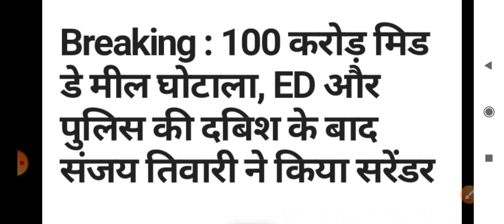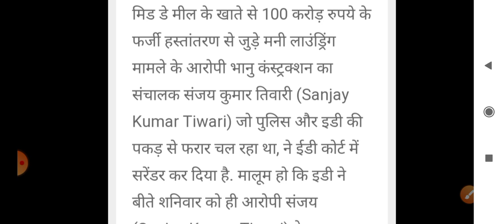मिड डे मील योजना बड़ी खबर || 100 करोड़ रुपये का मिड डे मील घोटाला